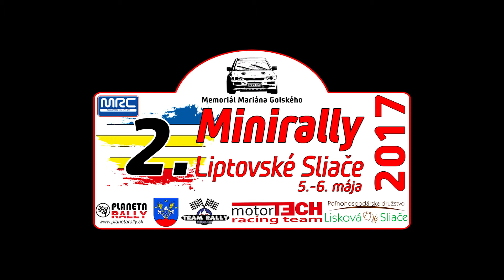Andrišek - Husenica Minirally Liptovské Sliače 2017